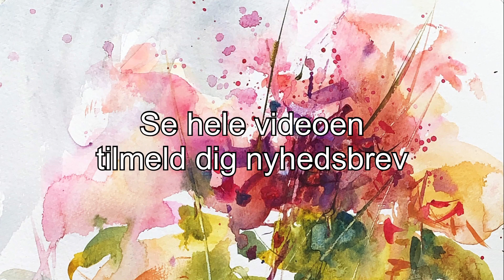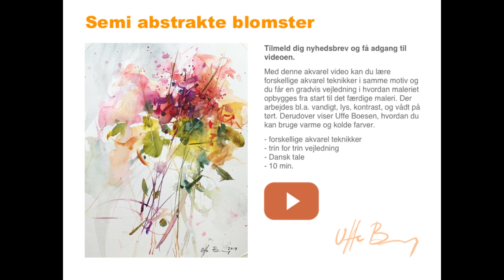Semi abstrakt blomstermaleri - Tilmeld dig nyhedsbrevet og få adgang til videoen.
Sign up for the newsletter and access the video ... via the